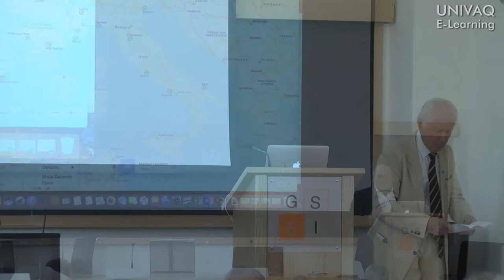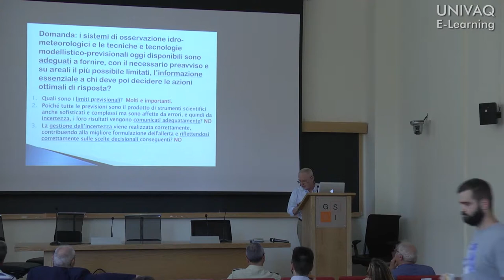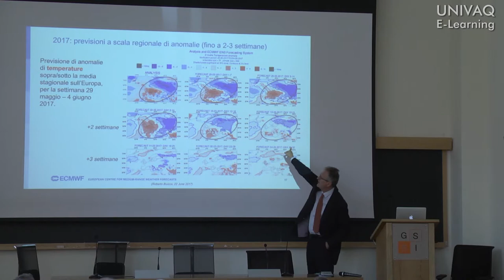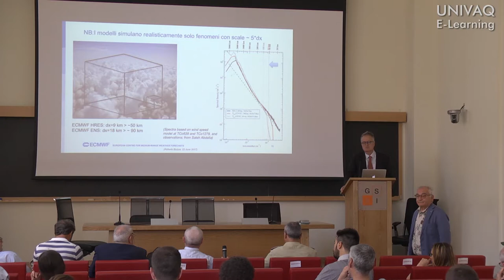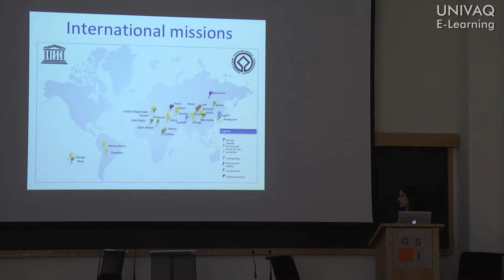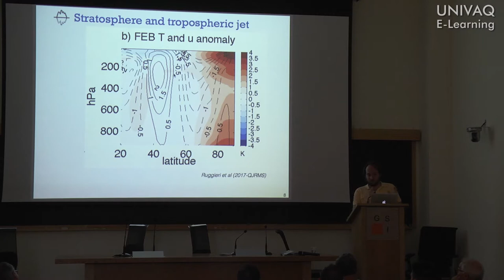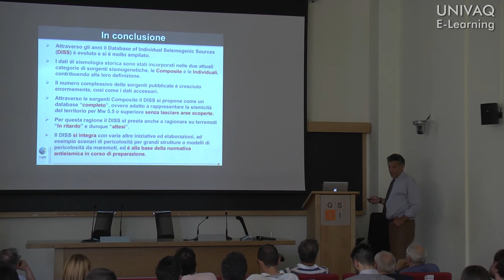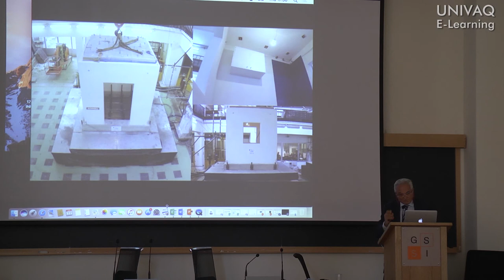Capire e prevedere le catastrofi naturali il ruolo della geologia e della geofisica - 22/06/2017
Giovedì 22 giugno 2017 dalle ore 09:30 presso l'aula magna del Gran Sasso Science Institute in viale Crispi 7 a L'Aquila si è tenuta la conferenza "Capire e prevedere le catastrofi naturali il ruolo della geologia e della geofisica".